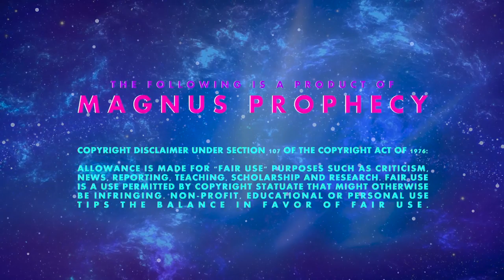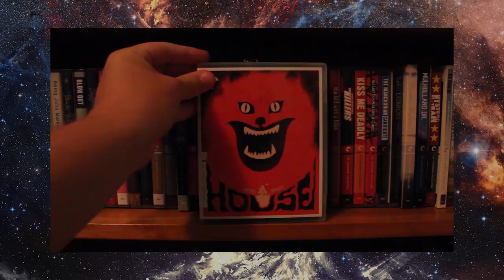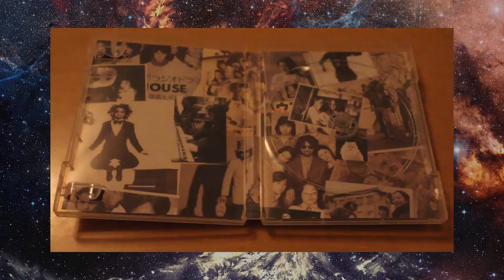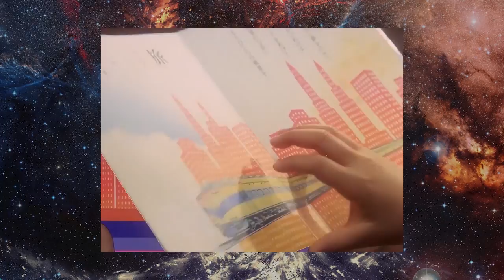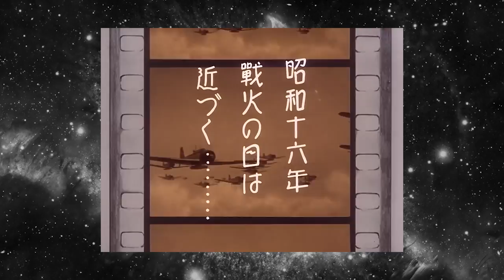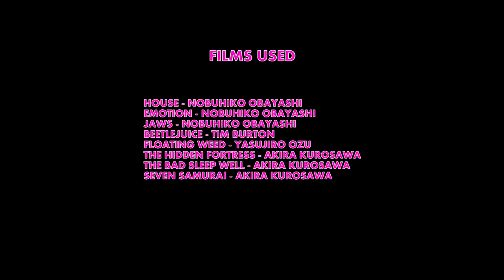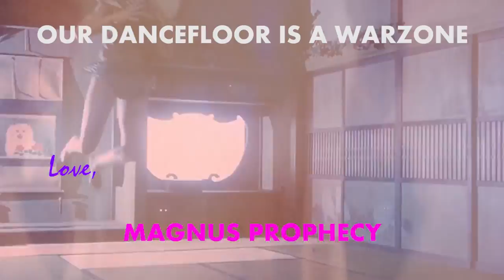Criterion Retrospective - House (Feat. Alpha-Alpaca-Pack)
House (1977)

Directed by Nobuhiko Obayashi
Starring Kimiko Ikegami, Yoko Minamida, Miki Jinbo & Ai Matubara

Horror has never been so hilarious. This pop fueled nightmare is the direct result of the childish experimentation of a Mr. Nobuhiko Obayashi, one of Japan's hidden cinematic darlings. In his feature debut, he would prove himself as visually interesting as he was tonally.